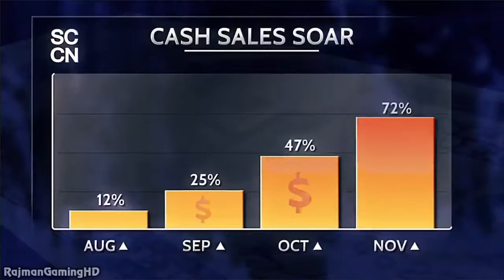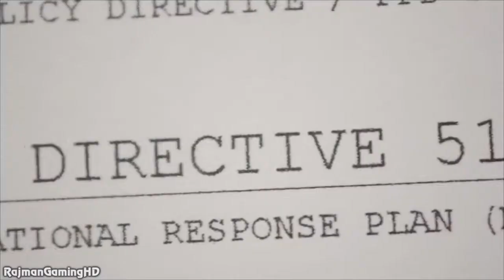Tom Clancy’s The Division Opening Cinematic @ 1080p HD ✔